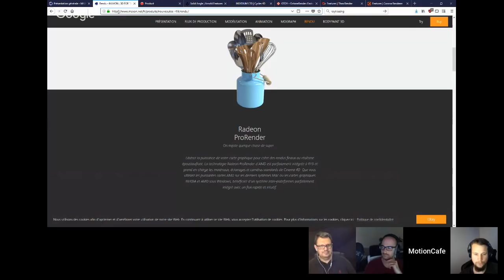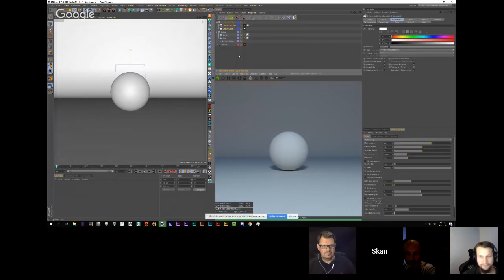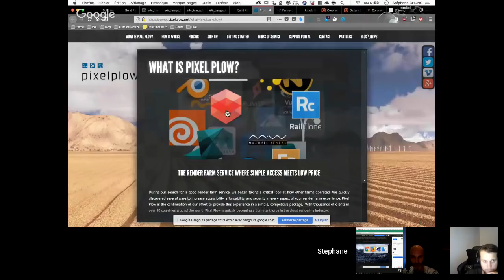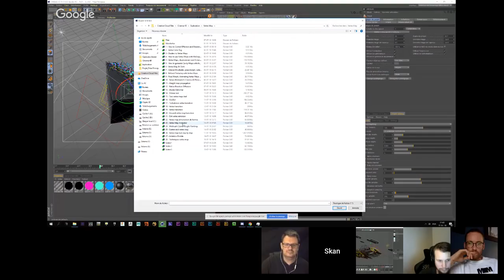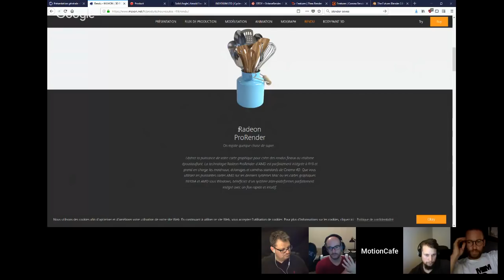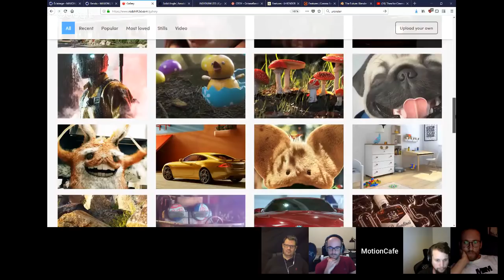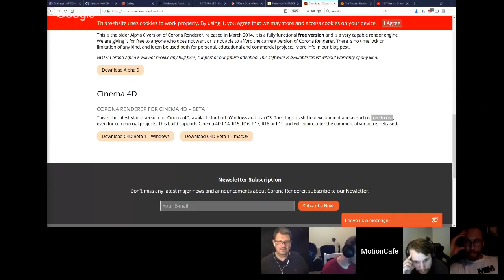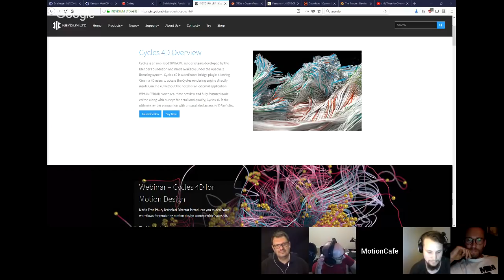L'ÉMISSION #20 - Les Moteurs de Rendu dans Cinema 4D : Lequel Choisir ?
Comment choisir dans la jungle des moteurs de rendu celui qu'il vous faut ? Nous allons discuter de 5 moteurs de rendu sur Cinema 4D : Physical, Octane, Redshift, Arnold, Cycles4D et Thea.

•   -   Suivez nous   -   •

•   -   On vous recommande d'autres plateformes   -   •